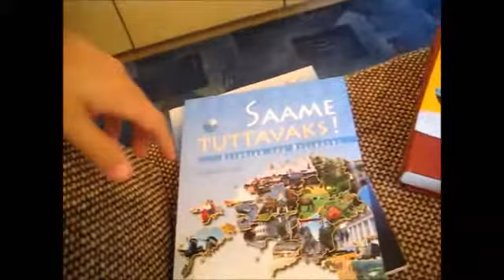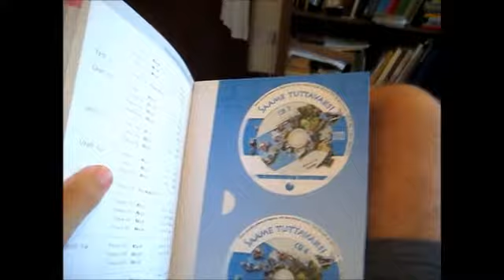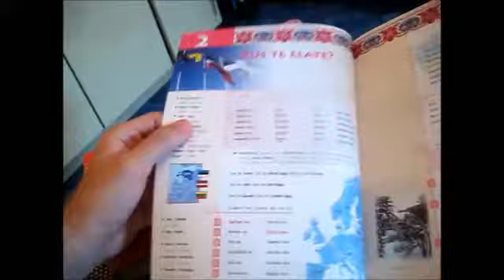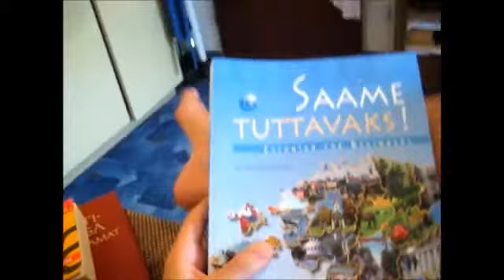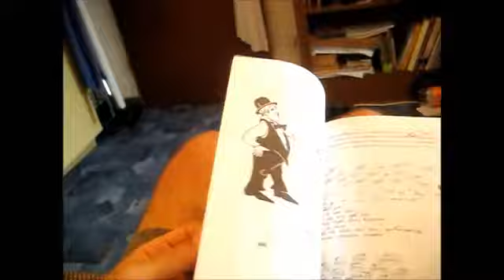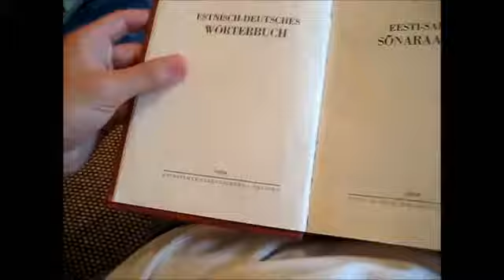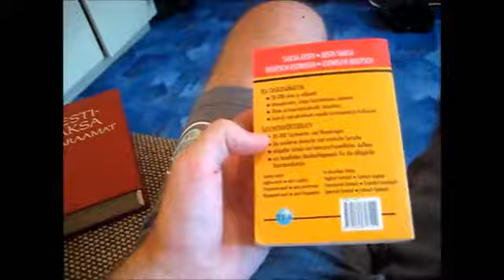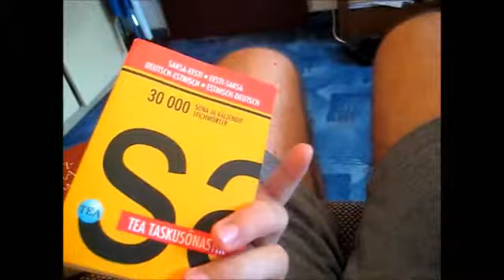My Resources for Learning Estonian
In this video I will show you all the stuff that I have for learning Estonian, not including my notebook with the worksheets for the lessons that I had.